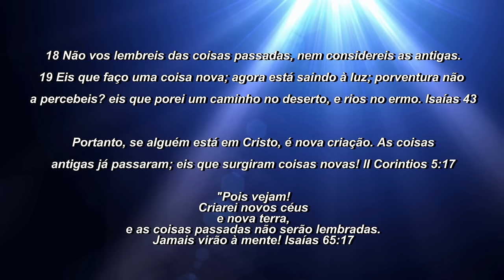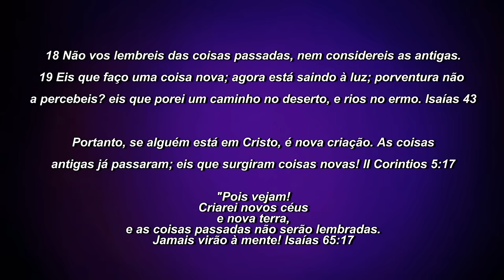ORAÇÃO DA MANHÃ - ANO NOVO VIDA NOVA 02 janeiro 2024